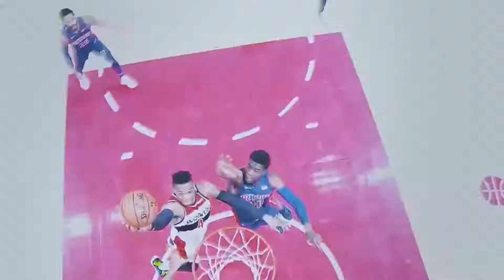Former All-Stars that are Washed up in 2021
It’s no secret that everyone who walks into the NBA will one day walk away washed up. We saw it with the great Michael Jordan during his Washington stint, and we will see it one day with the fresh faces that walk into the NBA. A player becomes washed up for many reasons, it can be their lack of desire to play the game, off-court antics, injuries and most typically getting old. It’s a hard thing to watch, but it’s harder to watch when it’s an all-NBA talent as we are accustomed to seeing these players play at a certain level and dominate the game. In this video, we are going to be looking at former all-stars that dominated the league just a few seasons back and now look washed up in the 2021 season.

Might as well follow the gram now!